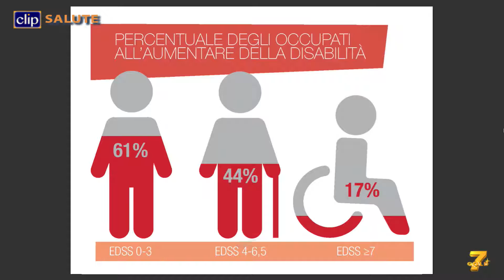Una “fotografia” della sclerosi multipla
Presentato il Barometro di AISM

Nel video:
Mario Alberto Battaglia
Presidente Fondazione Italiana Sclerosi Multipla

Roberta Amadeo
Presidente  Associazione Italiana Sclerosi Multipla

Angela Martino
Presidente Conferenza Persone con SM Associazione Italiana Sclerosi Multipla